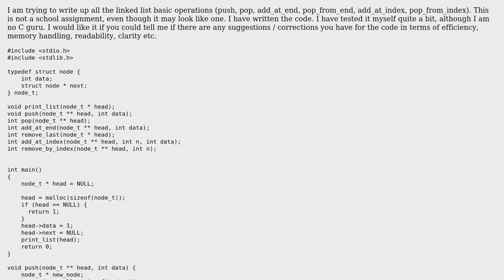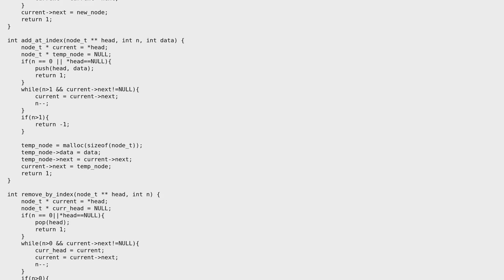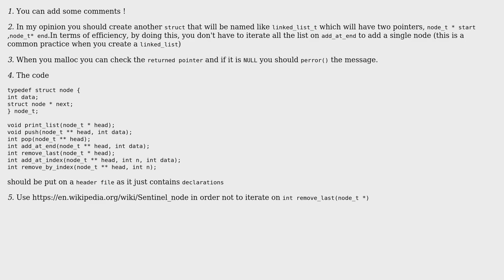Linked List Operations in C Read Proof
With thanks & praise to God, and with thanks to the many people who have made this project possible! | Content (except music & images) licensed under CC BY-SA | Music | Images & others | With thanks to user Vlad Otrocol user Themis Beris user Jamal and the Stack Exchange Network Trademarks are property of their respective owners. You are responsible for your own actions.